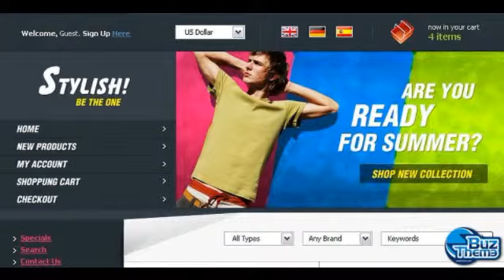Download Apparel OsCommerce Template by Hugo TM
OsCommerce Engine:
 2.2 MS2

OsCommerce Compatibility:
 2.2MS

Features:
 Admin Panel